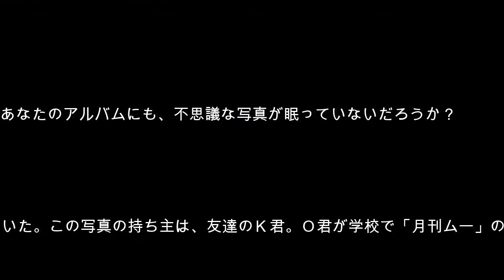先祖が背後霊となって見守っている……／あのときの心霊写真 | ムー PLUS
少年の顔に写り込んだ女性の顔

かつて「ムー」本誌に投稿された心霊写真を振り返る「あのときの心霊写真」シリーズ。あなたのアルバムにも、不思議な写真が眠っていないだろうか？

長崎県に住むＯ君（当時14歳）が投稿してくれた写真には、ミステリアスな女性が写っ